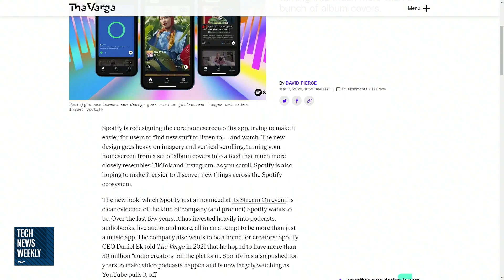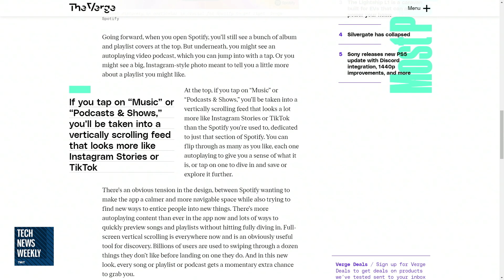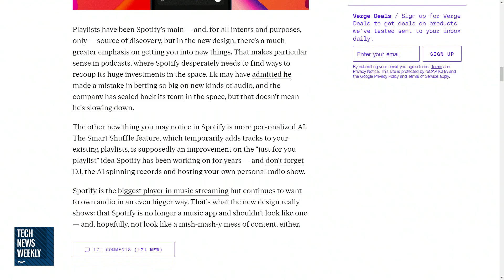Spotify Looking Like TikTok?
On Tech News Weekly, Jason Howell and Mikah Sargent talk about Spotify's new design of its homescreen within its app that resembles TikTok, Instagram, and YouTube.

Hosts: Mikah Sargent and Jason Howell